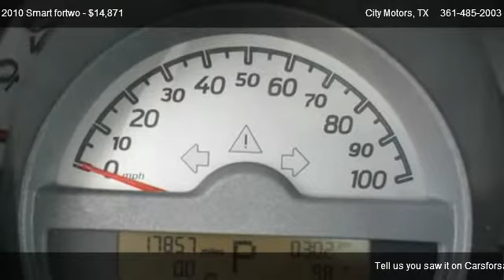2010 Smart fortwo BRABUS - for sale in Victoria, TX 77904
City Motors
4208 North Navarro Road

Come test dirve this 2010 Smart fortwo BRABUS for sale in Victoria, TX.